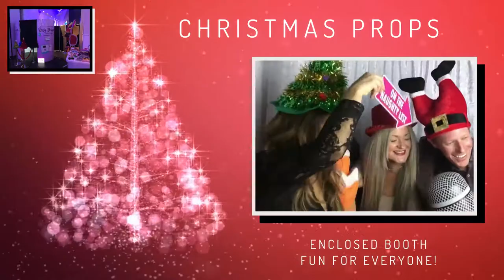Amazing Christmas Booths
ITS CHRISTMAS TIME... HAVE A PHOTO BOOTH!!
Everyone loves a Christmas Party and there is nothing better to add to that the fun of a Christmas Photo Booth.

Adding laughs and giggles to every party, Party Delights Photo Booth provide an amazing Christmas experience with the fun of the Booth, Christmas themed props and customised Christmas template with your school or company branding. Our Christmas Party Photo Booth Hire ensures everyone will take home a memory photo from the Booth even if they cannot remember making that memory!